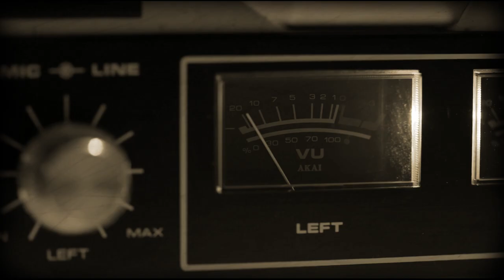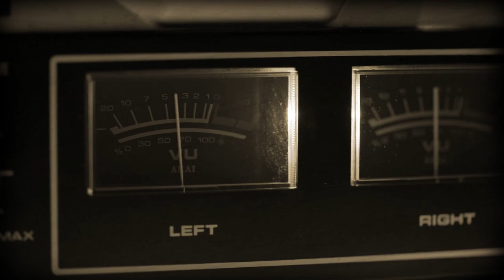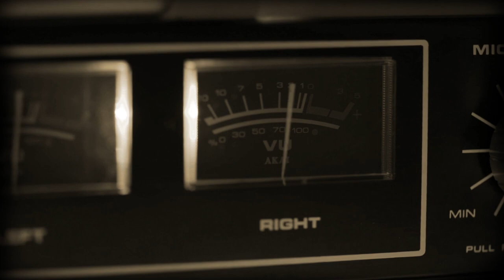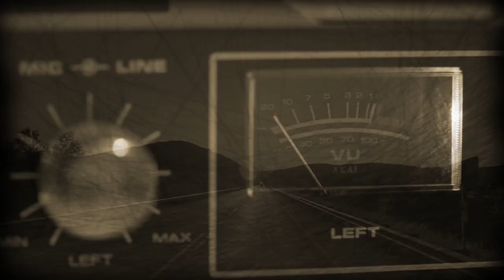Paul Allen - Hard To Please